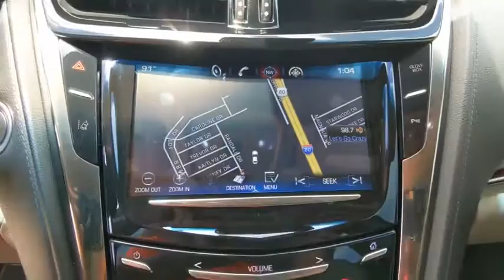2014 Cadillac CTS Sedan Weatherford, Fort Worth, Granbury, TX HP0495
Black Raven Used 2014 Cadillac CTS Sedan available in Weatherford, Texas at Honda of Weatherford. Servicing the Fort Worth, Granbury, TX area.
2014 Cadillac CTS Sedan Luxury RWD - Stock#: HP0495 - VIN#: 1G6AR5S31E0140941

Redesigned for 2014, the Cadillac CTS is now a serious contender for those searching for midsize luxury sedans. Combined with the exterior and interior changes as well as new engine and transmission choices, the CTS appears to have a great package without compromises seen in earlier models. This Caddy is the Luxury trim level, which includes the 3.6L V6 engine and a new eight-speed transmission. This new combo is mighty powerful, pushing out 321 horsepower and 275 lb-ft of torque; it's also fairly fuel efficient for the power, estimated at 18 MPG city/27 MPG highway. The new CTS is ready for anything you can throw at it, from short trips around town to long-range highway excursions across states. Come by and see this low-mileage unit today!Honda of Weatherford is committed to helping you any way we can. We've introduced the HOW @ Home program, which covers test drives as well as purchasing a vehicle without leaving the comfort of your home or ever stepping foot in the dealership. We offer both virtual and @Home test drive options based on your needs and availability. Many customers will start with a Live Video Call to see the vehicle and its options up close. If you're not available for a Live Video Call, we can send you a recorded version. In any case we are always ready and willing to bring it you for a Test Drive @Home. We'll appraise your trade-in over the phone or in your driveway and discuss pricing, credit, and paperwork over the phone or at the kitchen table. Once everything is settled, we'll deliver your thoroughly cleaned, new Honda of Weatherford vehicle up to 300 miles away from our dealership.On qualifying vehicles, Honda of Weatherford includes a cost-free 3 month/3,000 mile Q Certified Silver Limited Warranty. This coverage is effective anywhere in the Continental United States of America, Alaska, Hawaii and Canada.This warranty covers the: engine, transmission, front wheel drive, rear wheel drive, steering, front suspension, brakes, fuel injection, electrical, air conditioning, seals & gaskets, and hybrid/electric vehicle components.Recent Arrival! Odometer is 17213 miles below market average! Clean CARFAX One-Owner.Black Raven 2014 Cadillac CTS 3.6L Luxury RWD 8-Speed Automatic 3.6L V6 DI DOHC VVT 18/29 City/Highway MPGCome by and visit Honda of Weatherford located at 851 W Interstate 20 in Weatherford, TX. We are the first Honda dealership in the Weatherford community! Just take Exit 406 off of I-20 and we are right off of the access road. Come see HOW we do business, we look forward to meeting you!